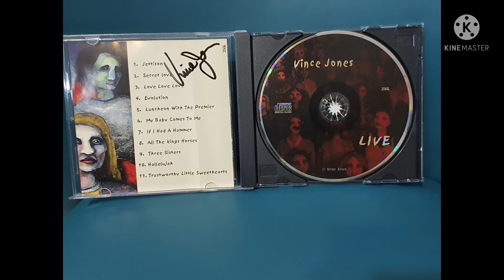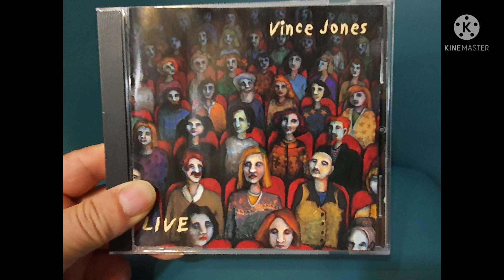vince jones - live